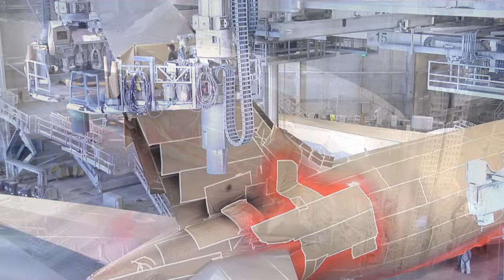Jetstar's first Boeing 787 Dreamliner - Put Together Quickly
Watch how our first Boeing 787 Dreamliner was built.